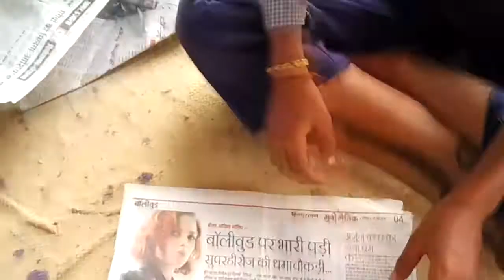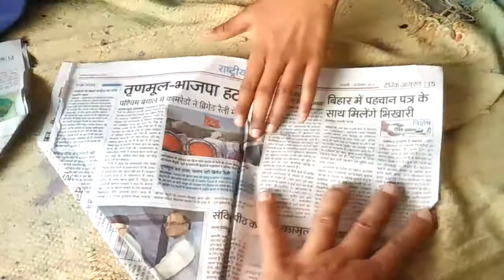DUSTBIN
The children are making here a dustbin with an old newspaper.
The art of paper folding is known as Origami.  It's an ancient Japanese art in which different shapes and objects are made by using paper only, no glue or sticking object needed for joining the pieces of paper together.

Smartphone device -